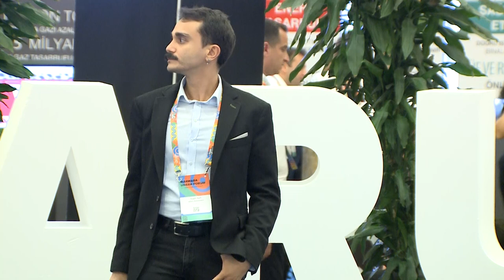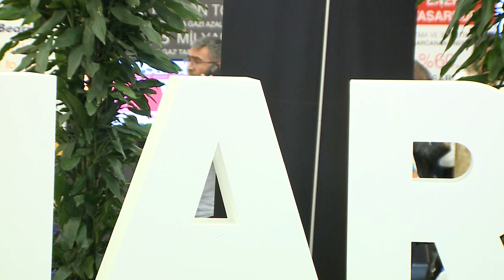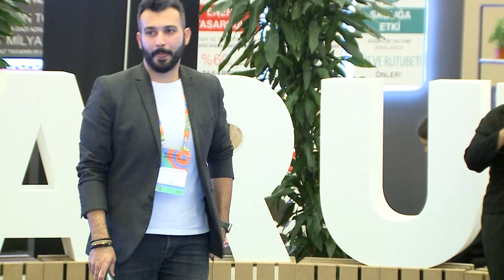MARUF23 | Doktora Çarşısı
Kentleşme ve çevreye etki eden alanlarda doktora yapan ve tez yazım sürecinde olan araştırmacılar, doktora tezlerini 3 dakikada ve en etkili şekilde jüri karşısında sunarak yarışacak. Uzun yıllar içinde ve türlü emeklerle olgunlaşan doktora tezlerini, henüz bitirmemiş ancak geldikleri noktada oldukça iddialı olan 14 araştırmacı arasından jüriden en yüksek oyu alarak seçilen sunum 25.000₺ ile, seçilecek iki sunum ise 10.000₺ mansiyon ile ödüllendirilecek. Doktora Çarşısı'nda sunum yapacak araştırmacılar ve araştırma konuları:

Aygün Karlı, Hacettepe Üniversitesi
Marine Environmental Policy and Climate Crisis: Comparative Analysis of Turkey, European Union and United States of America

Büşra Eser, Kadir Has Üniversitesi
Falafel and Hummus Restaurants in Istanbul: Possibility of a Cosmopolitan Canopy

Güzide Miray Perihanoğlu, İstanbul Teknik Üniversitesi
Investigation of the Current and Post-Earthquake Signal Path Loss Conditions of Base Stations with Spatial and Machine Learning Methods and Application Development.

Meltem Yağcıoğlu, Gebze Teknik Üniversitesi
Application of the QUAL2K Model with Different Scenarios for Water Quality Management In Dilderesi (Dilovasi/Kocaeli) Drainage Area

Merve Güroğlu Ağdaş, Yildiz Teknik Üniversitesi
Rethinking the Concept of Livable City Within the Framework of Social Sustainability: An Evaluation in the Case of Luleburgaz City

Müzeyyen Sağıroglu, Ortadoğu Teknik Üniversitesi
The Capabilities Approach to the Quality of Urban Life of Women Living in Urban Neighborhoods: Measuring the Intra-Urban Disparities in the City of Amasya

Özge Öğüt, Politecnico di Milano Üniversitesi
Multidimensional examination of vertical green structures in a changing urban environment

Pelin Gunay, Özyegin Üniversitesi
Design of urban seats as 'triangulation elements' in encouraging citizens towards social interaction

Süleyman Adahi Şahin, Sakarya Uygulamalı Bilimler Üniversitesi
A Systematic Approach to Assessing the Integration of Entry Points into Cities with Public Transport: Determination of Public Transport Integration Score (TTES)

Zeynep Özen Aslan, Okan Üniversitesi
Elderly persons' assessment and expectations on local government health services: the case of Kadıköy